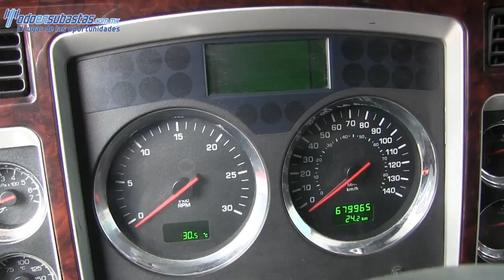830364 KENWORTH / T 660 B / 2011